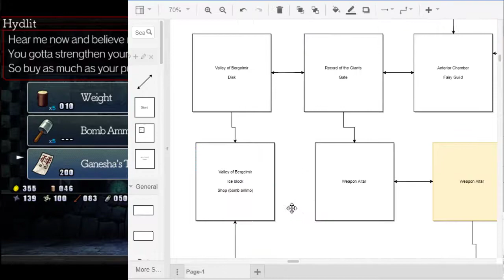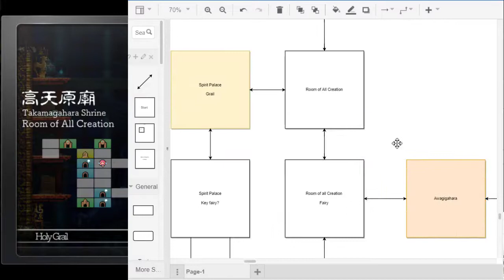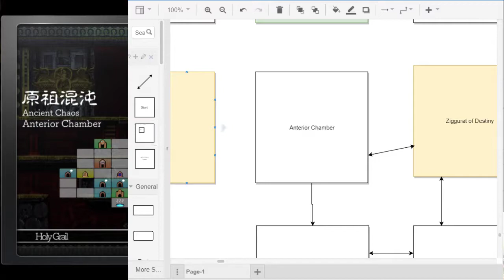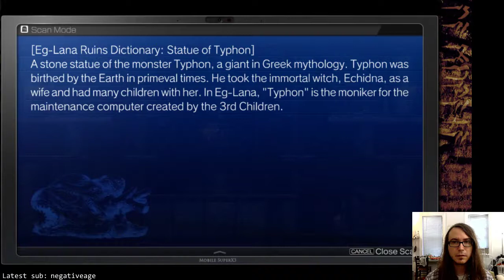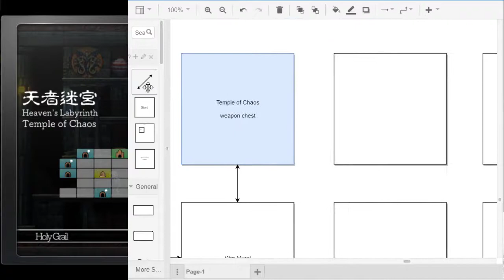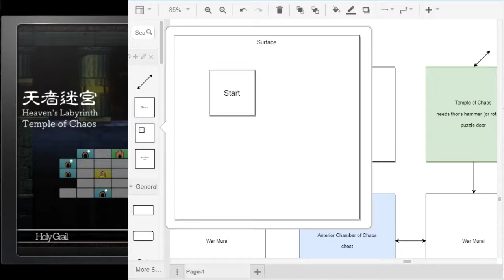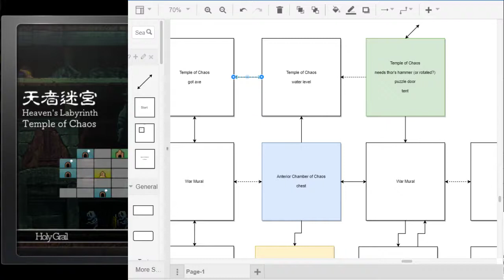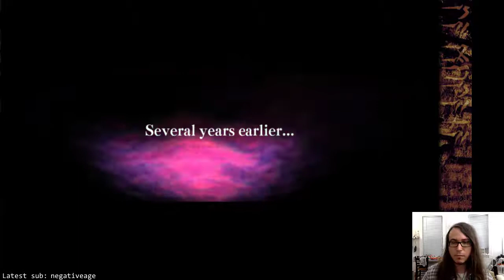La-Mulana 2: Blind Playthrough (#6)